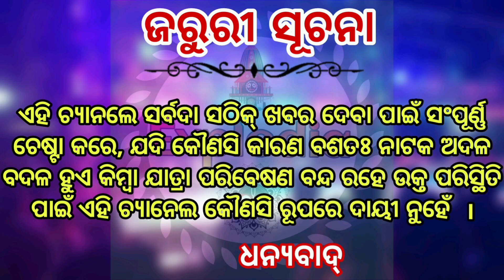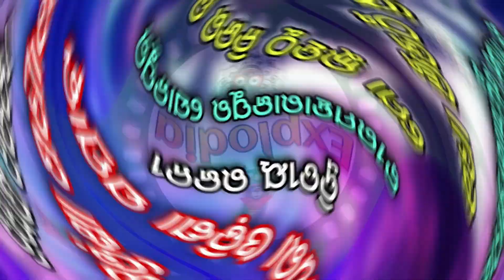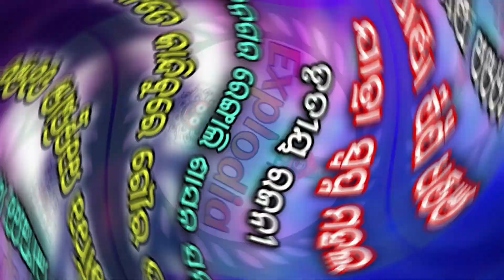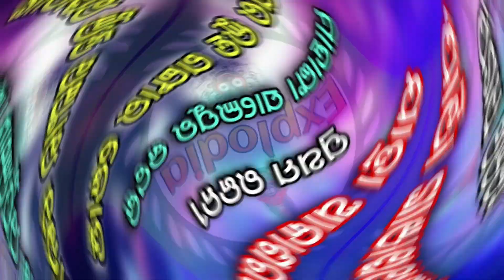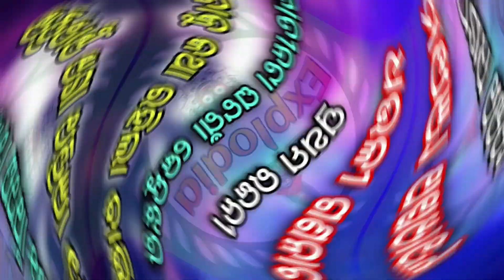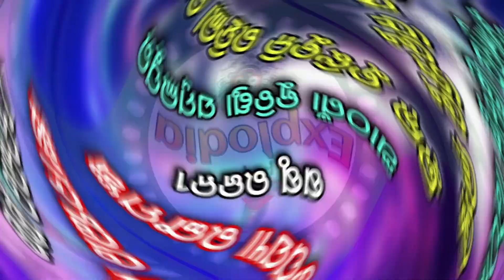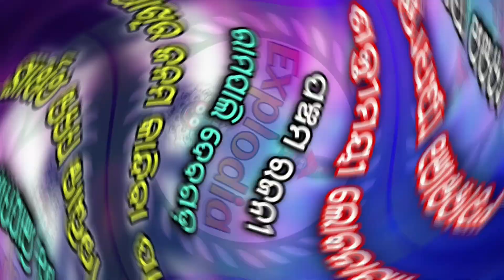Aji Kou Jatra Kouthi Padichi 05 ଅକ୍ଟୋବର 2023 | Jatra Update Today | Ajira Nataka Jatra Update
Ajira Nataka 05 ଅକ୍ଟୋବର 2023/Ajira Jatra Update/Kou jatra party Kouthi today/Jatra Khabar/Jatra News
Aji Kou Jatra Kouthi Padichi 05 ଅକ୍ଟୋବର 2023 | Jatra Update Today | Ajira Nataka

om kumar
super singer om kumar
jatra lover
odisha jatra lover
sibani gananatya
tulasi gananatya
konark gananatya
Jatra lover
Explodia
kanha swain jatra
daitari panda
piyush
jatra party
kalinga gananatya
ranga mahal
rajdhani apera
indramahal apera
sai samrat apera
binod bebina
kanha tiki
rati mituna
mituna vlogs
vikari comedy
daya comedy
gyana
junior babushan acting
jatra tulasi
tulasi gananatya
juli panda
dali bhuyan
goura das
nari panda
sibani gananatya
khandagiri jatra
srabani anchor
bhubaneswar news
full jatra
aji ra jatra
konarka gananatya
Tulasi gananatya
bagha Jatin
Ajira nataka
Ajita natak
today show
today jatra khabar
Jatra khabar
new jatra
Ajira jatra
Jatra today
Ajira jatra update today
Full jatra
aajira rashiphala
ajira rasifala
bhagya bhabisya ajira rashifal
jatra video
ExplOdia
Ashok samrat
Jatra ashok samrat
Jatra ashok samrat star cast
Durga mandira re kie achanti
Apera durga mandir starcast
Jatra samachar
jatra news today
2023-24 jatra star cast
Jatra star cast 2023-24
Stv odia
Stv odia jatra
ଆଜିର ନାଟକ